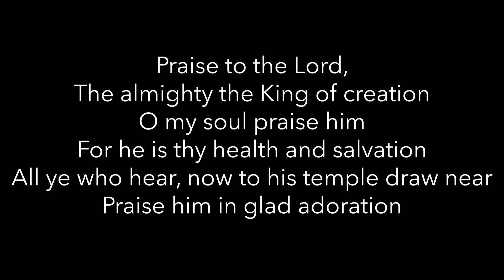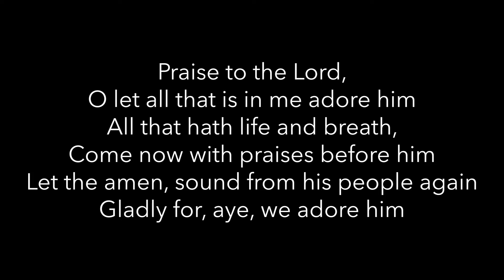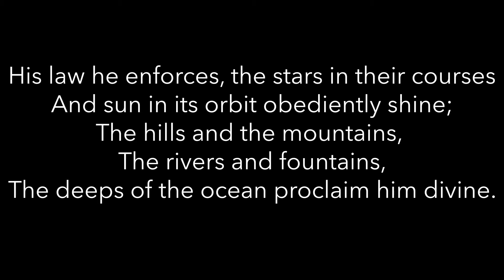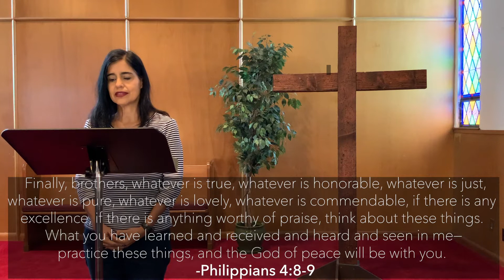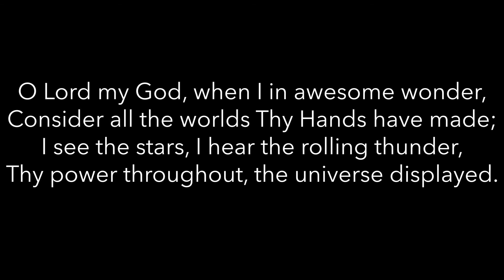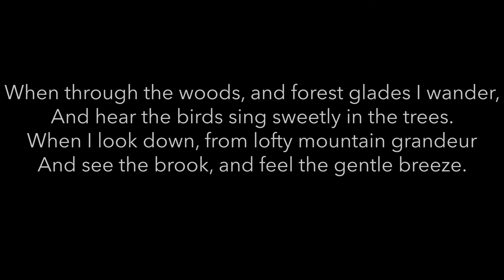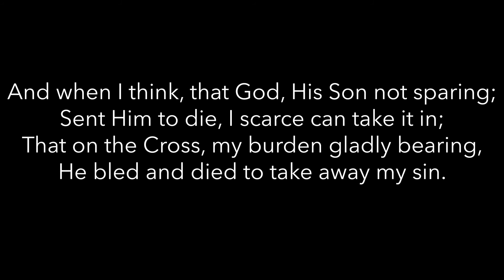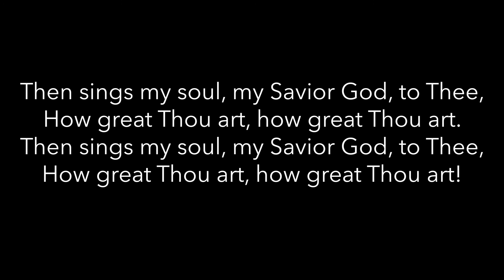Sunday Worship - August 9, 2020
Join us for worship this Sunday at 10AM and learn with us how God's grace changes everything!
- New to Grace?

Right after worship today, join us on Zoom for a time of fellowship.
(The password was sent in the newsletter and on Slack.)